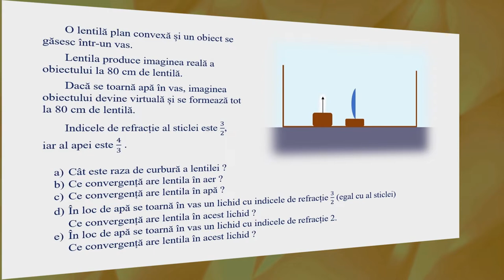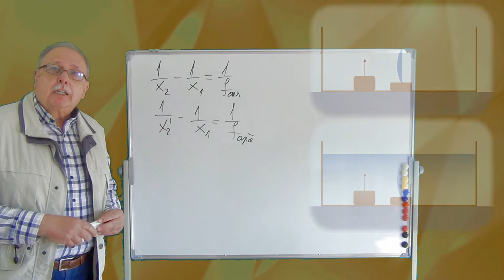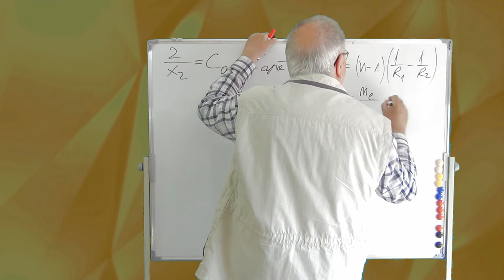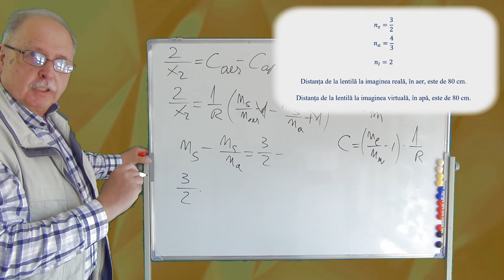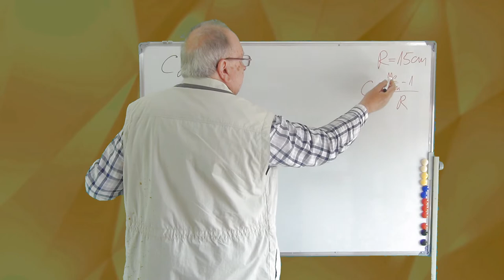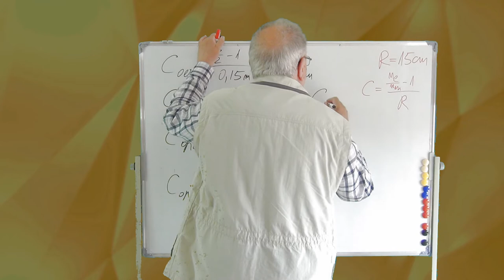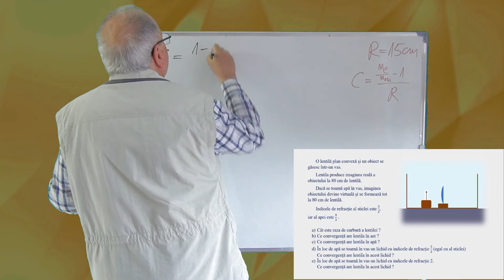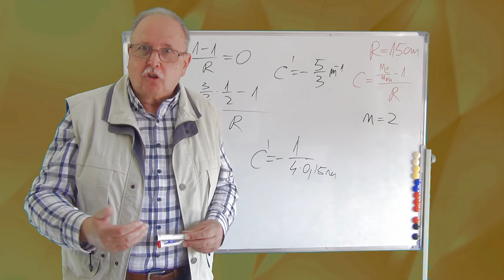PROBLEME REZOLVATE (OPTICĂ GEOMETRICĂ 03 - CONVERGENȚA)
Problema prezentată propune calcule legate de convergența unei lentile în diferite medii.